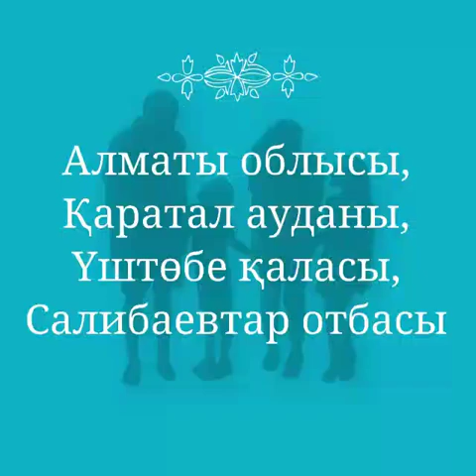Салибаевтар отбасы, Алматы облысы, Қаратал ауданы, Үштөбе қаласы, 4 ном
4-номинация «Менің отбасымда-спорт пен ұлттық ойындардың мәдениеті»